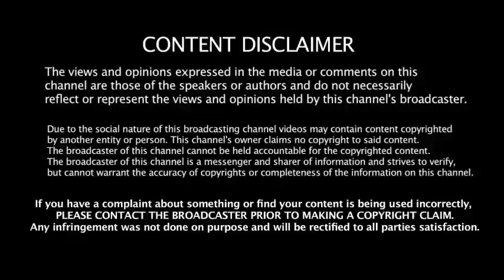भारत में Let's Grow को नया खिताब। B*** INDIA no 1 Product Based Co.